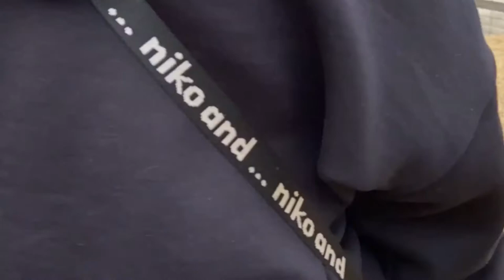ワンルドカップ【Remix ver.】 - Dogs World Cup - アイリッシュセター（アイリッシュセッター） Irish Setor（Irish Setter）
わんルド カップ［イエローカード２枚付］の”リミックス版”（ドッグランでたくさんの友達とわんこサッカー・Dog run with lots of friends and dog soccer）
music is 「おどれグロッケンシュピール（Dance Glockenspiel）」 of しゃろう（Sharou）
[END MUSIC]
「それゆけワンダーランド（Go Wonderland）」 of beco（騒音のない世界）